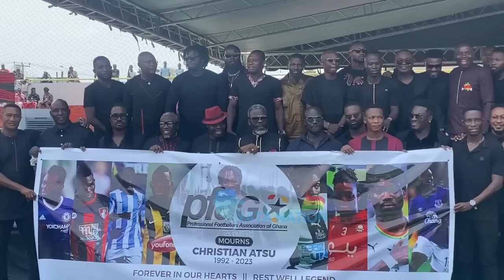Professional Footballers😲Sulley,BabyJet,Kwadwo Asamoah+More Depart In Expensive Cars @ Atsu’s 1Week